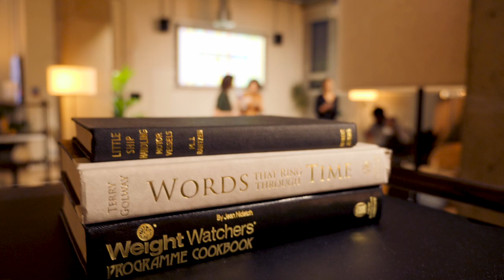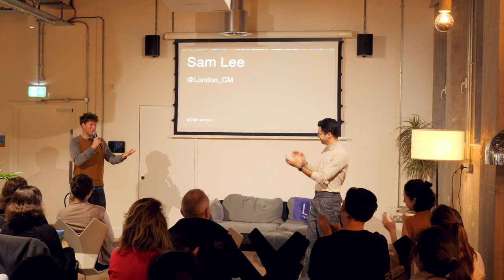Sam Lee: Preserving traditional folk songs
The importance of keeping traditional folk songs and keeping biodiversity is intrinsically interwoven.

Sam Lee at CreativeMornings London, December 2018. Free events like this one are hosted every month in dozens of cities. Discover hundreds of talks from the world's creative community